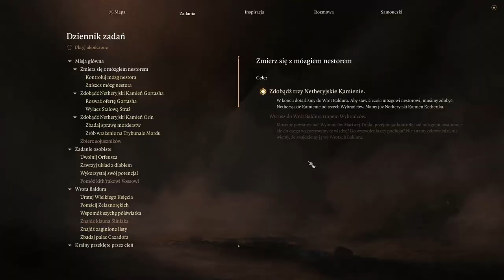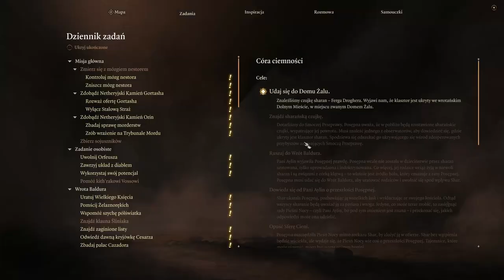Zagrajmy w Baldur's Gate 3 cz. 76 Rycerze Tarczy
Sorry za kiepskie audio przez połowę odcinka. Mikrofon lubi robić niespodzianki bez przyczyny.